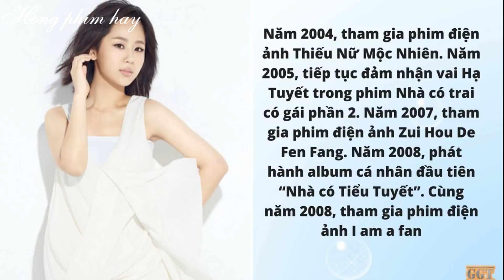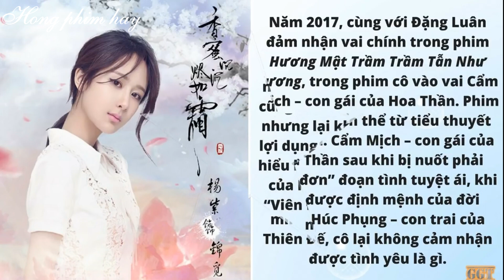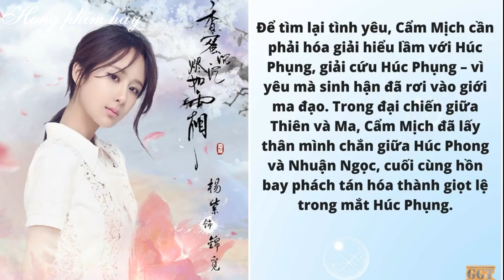Tiểu Sử diễn viên Dương Tử trong phim Hương Mật Tựa Khói Sương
Mời các bạn Đăng Ký Thành Viên để xem những video mới nhất, hấp dẫn nhất trên kênh Hóng Phim Hay.
Chúc các bạn có giây phút thư giãn thoải mái, vui vẻ.